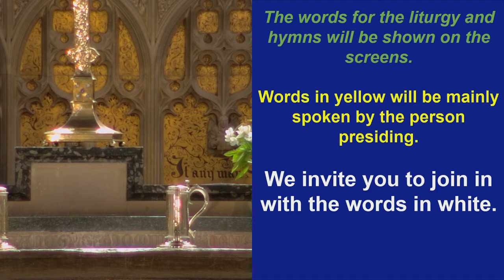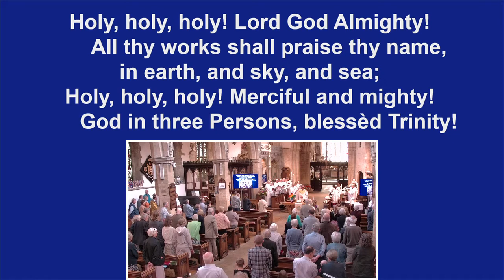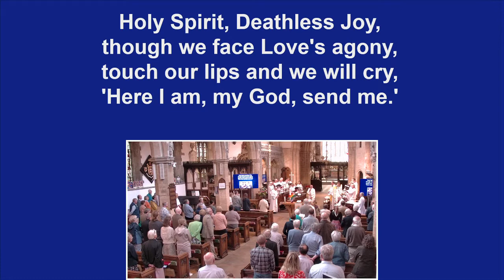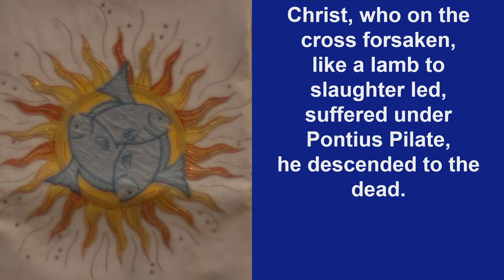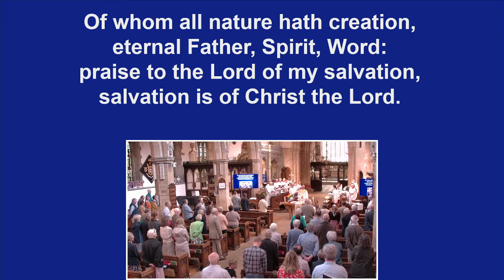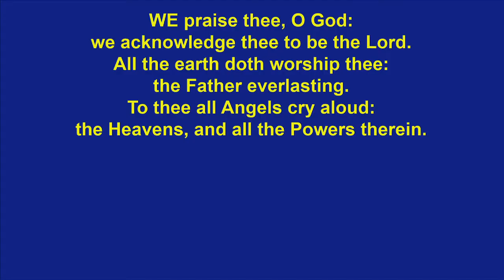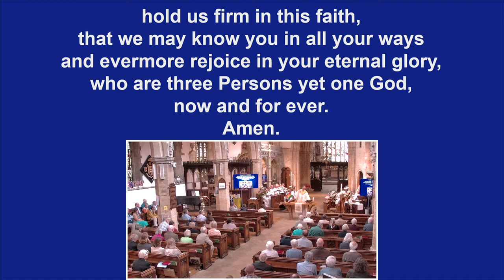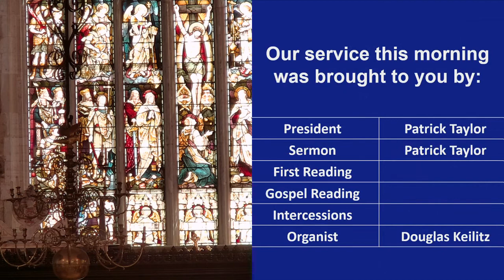Parish Eucharist, 12th June 2022 Trinity Sunday - Patronal Festival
Welcome to our Parish Eucharist on Trinity Sunday - our Patronal Festival, Revd Patrick Taylor is presiding & preaching.
The readings are: Romans 5.1-5 & Gospel Reading John 16.12-15